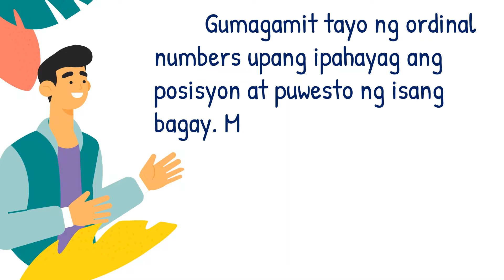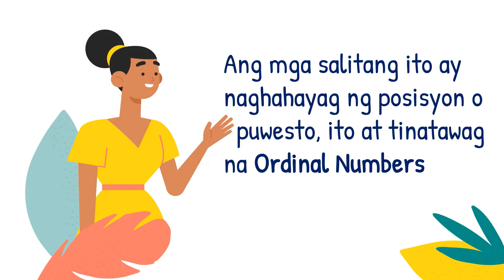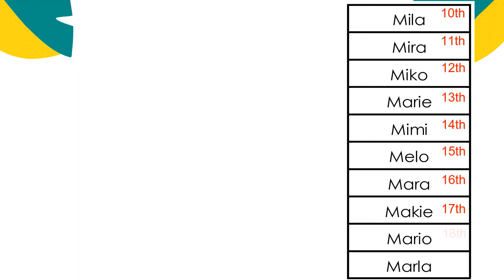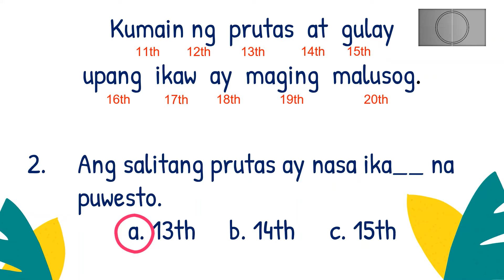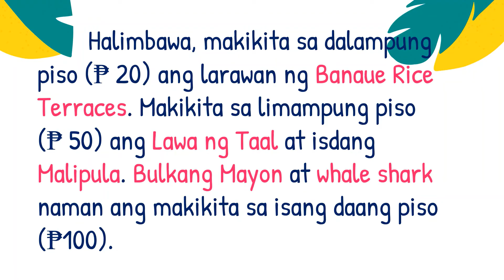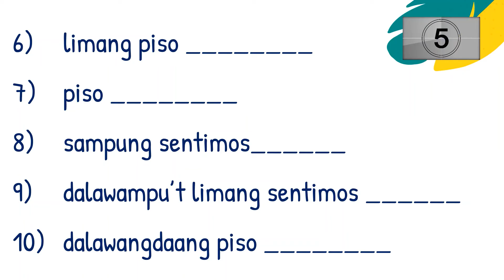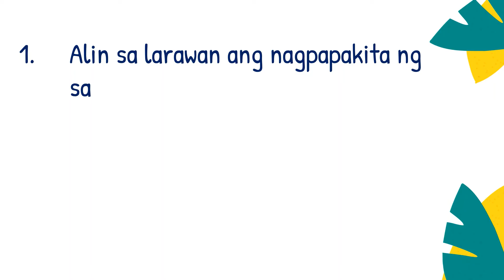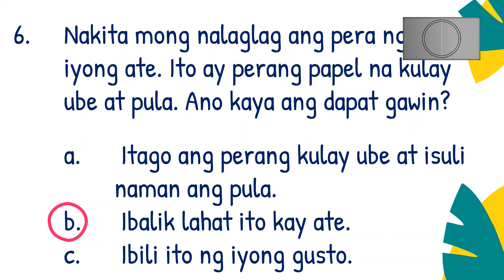MATH 2 Q1 W4 ORDINAL NA BILANG MULA 1ST 100TH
PIVOT 4A LEARNERS MATERIAL
QUARTER 1 WEEK 4
GRADE 2 MATHEMATICS  with answer key
MELC-BASED

ORDINAL NA BILANG MULA 1ST-100TH
PAGKILALA SA MGA PERANG PAPEL AT BARYA